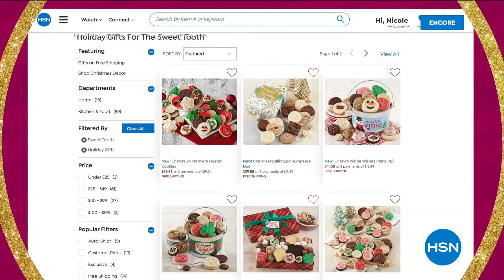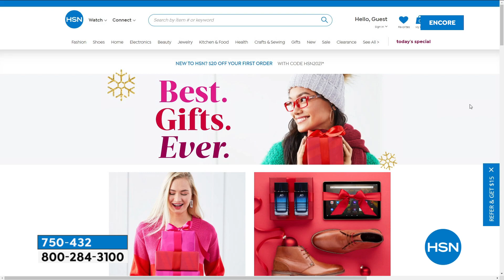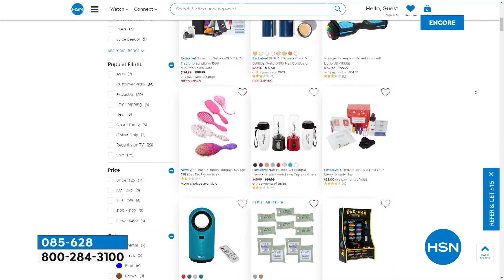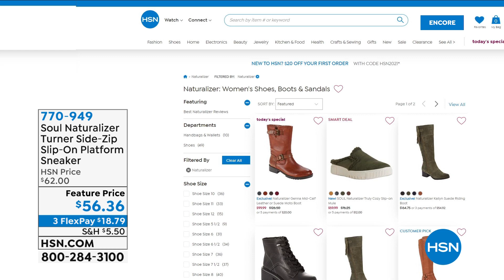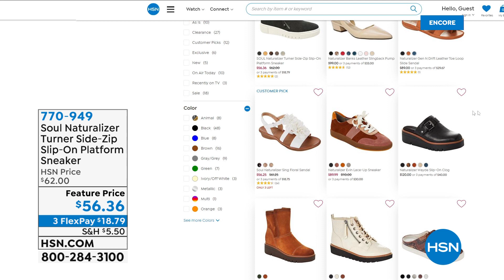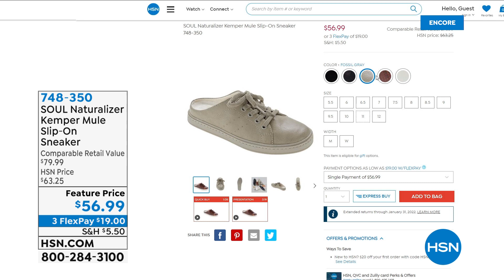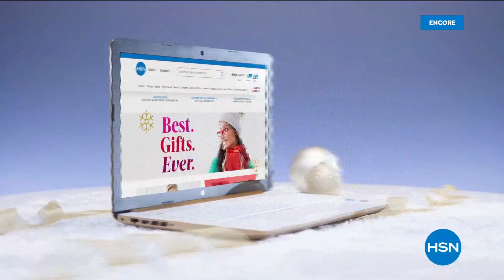HSN | Naturalizer Footwear 10.28.2021 - 06 AM